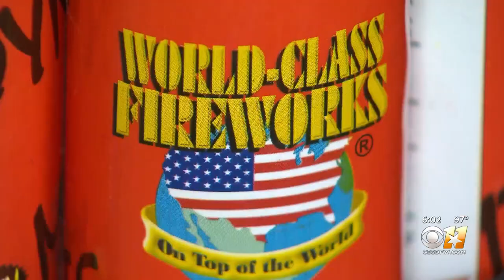Dry weather could spoil Fourth of July plans as burn bans go into effect in North Texas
The dry weather could spoil some of your Fourth of July plans. The lack of rain has led to severe drought conditions, and several counties have banned fireworks.